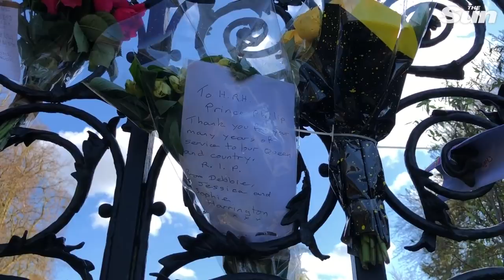Prince Philip's funeral: Who will attend & who will stay at home?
As the Royal Family and the UK mourn the death of Prince Philip preparations are being made for his funeral on Saturday.

One of the Duke of Edinburgh’s final wishes was to have a smaller funeral without a state burial in Westminster Abbey. Due to ongoing COVID restrictions, just 30 people will be able to attend the scaled-back service to be held at St George’s Chapel at Windsor with the burial taking place at Frogmore Gardens. As the consort of the Queen Prince Phillip was entitled to a full state funeral, however even before the pandemic the Duke had turned down this opportunity.

With coronavirus restrictions limiting attendance to just 30 people, it is expected that only close family members will be there. These will include all four of the Queen’s children and their spouses, meaning Prince Charles, Princess Anne, Prince Andrew and Prince Edward will all attend.

The Duke’s eight grandchildren will also all likely be invited. This includes Prince Harry and Prince William. However Prince Harry’s wife Meghan Markle will stay in their California home with their son Archie after the Duchess of Sussex was advised against travelling whilst heavily pregnant. Prince William’s spouse Kate Middleton is expected to attend as she is a future Queen.

Other spouses of the Queen’s grandchildren may be invited, as well as the Queen’s cousins and their partners Princess Alexandra, the Duke and Duchess of Gloucester, the Duke and Duchess of Kent, and Prince and Princess Michael of Kent. Other family members who may get invited include the children of the Queen’s late sister Princess Margaret, or a close member of the Royal Family’s private household.

Prime minister Boris Johnson gave up his spot at the funeral so that more family members could attend.

Steven Edginton, The Sun